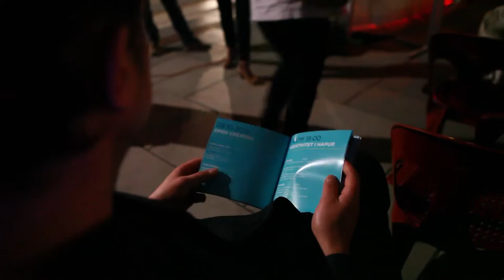Pristina Open Air Music Nights 2015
Pristina Open Air Music Nights 2015 is an activity of the “Culture for all – phase III. Kosovo” project. The general objective of this project is to contribute to the cultural and socio-economic development in Kosovo, through the promotion of cultural activities understood to have to serve the wide spectrum of the different communities established and living in the country and of inclusive educational and recreational services and activities enabling increased interaction between children from different communities and backgrounds. The “Culture for all – phase III” project is addressed to Kosovo’s public and private cultural operators as well as artists, notably women.

"Culture for all - phase III. Kosovo" is implemented by Interarts in consortium with ARCS-Arci Cultura e Sviluppo and Culture Action Europe and managed by the European Union Office in Kosovo.